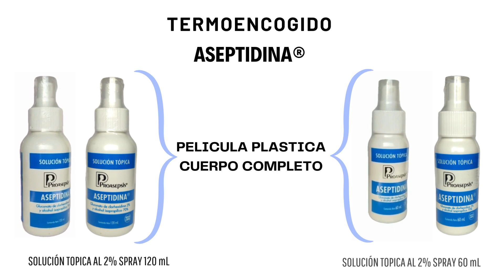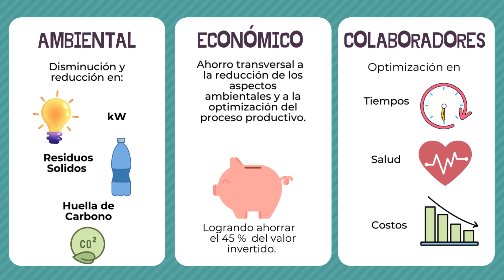GREEN SEAL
Empresa: Proasepsis S.A.S
Video: Green Seal